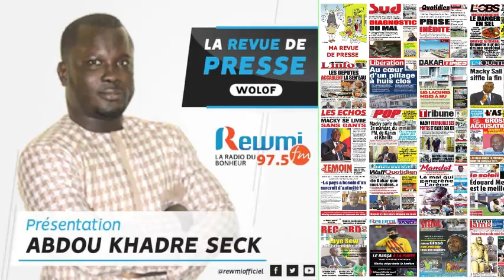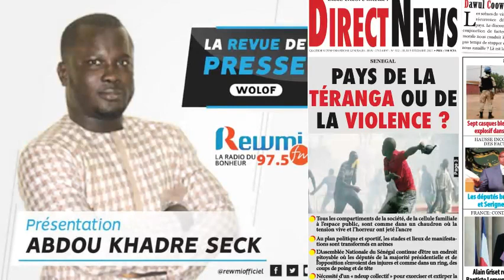REVUE DE PRESSE DU 09 12 2021 AVEC ABDOU KHADRE SECK WLF